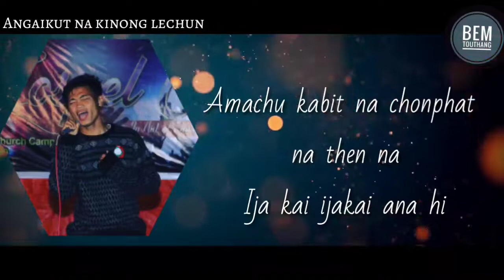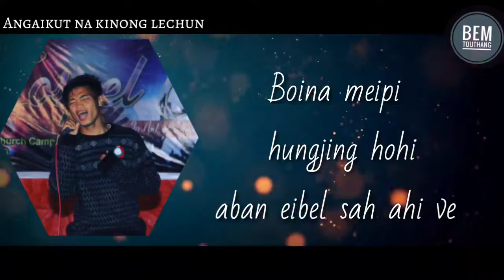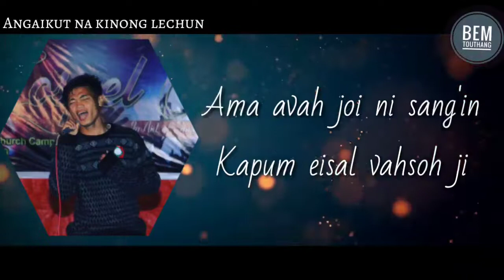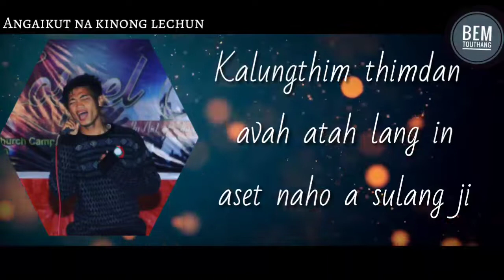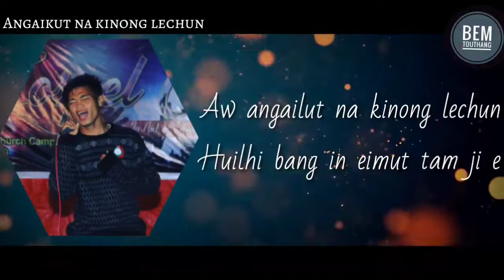Boilun Touthang||ANGAILUT NA KINONG LECHUN||Oficial Lyrics Video 2020